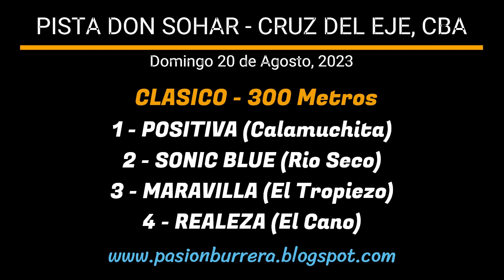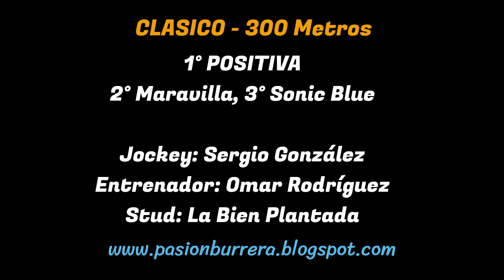POSITIVA: PISTA DON SOHAR - CRUZ DEL EJE (20-08-2023)